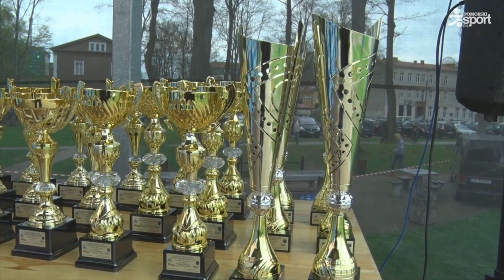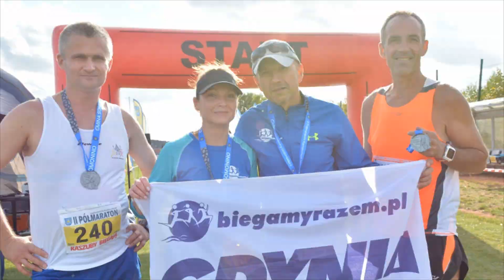Podsumowanie Cyklu Kaszuby Biegają 2018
VI Cykl Kaszuby Biegają 2018 - Przeżyjmy to jeszcze raz!
Zobacz podsumowanie wszystkich wydarzeń Największej Imprezy Biegowej Polski Północnej!

Kaszuby Biegają
Pomorski Sport